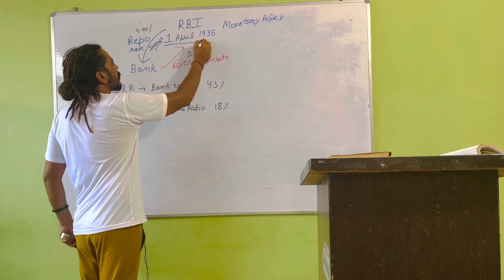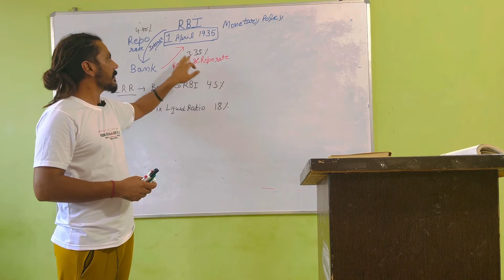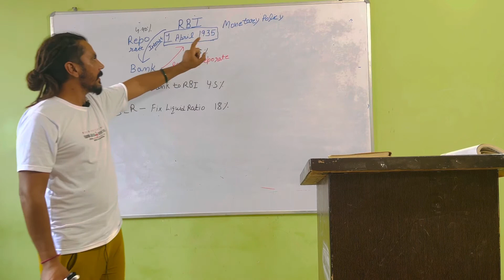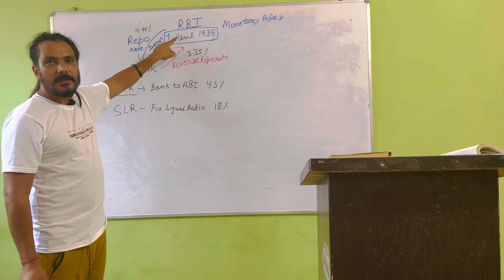Rapo rate reverse rapo rate SLR CRR